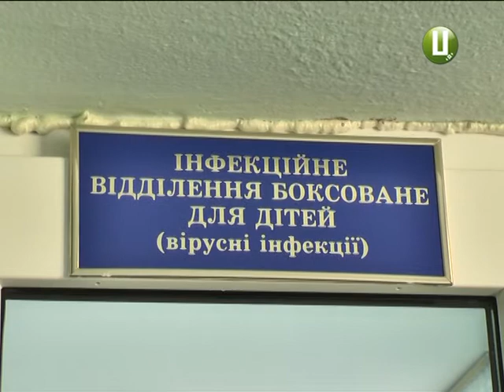Хмельницька область на порозі епідемії грипу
У Кам»янці – Подільському майже на 50%  перевищено епідемпоріг захворюваності на гострі респіраторно-вірусні інфекції.  За тиждень до місцевих медзакладів  звернулися 878 хворих. Однак, епідемію в місті поки що не оголошували. Бо тамтешні медики трактують підвищення захворюваності як сезонне. Наразі в області на карантин закрили лишень навчальні заклади  у Нетішині.